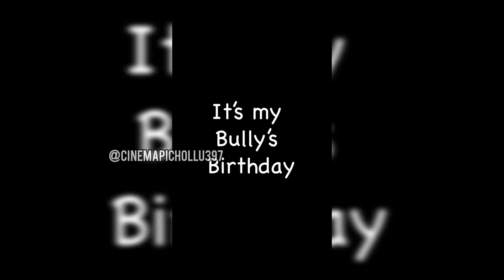మహేష్ బాబు చెల్లి ప్రియదర్శినికి తన అక్క మంజుల పుట్టినరోజు సర్ప్రైజ్ పార్టీ 🤩 @cinemapichollu397 💗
Super Star Mahesh Babu Rare Family Pictures
Super Star Mahesh Babu Sister Birthday
Super Star Mahesh Babu with Sudheer Babu